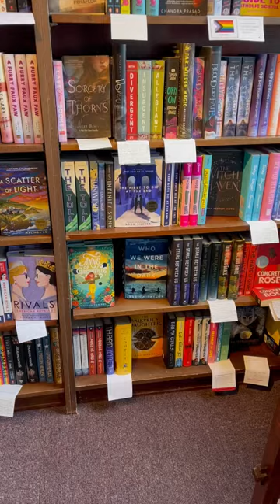Teen Friday Pick: The First to Die at the End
Adam Silvera's viral sensation "They Both Die at the End" now has a prequel!

Hear from our bookseller Bridey about what she thinks about it:
Death-Cast is calling with another heartbreaking queer romance in this prequel to They Both Die at the End. As the title suggests, this is a sad story, but there’s also a lot of hope as Orion and Valentino explore love, companionship, and what it means to live life to the fullest. Whether you’ve read the first one or not, this is a great book to pick up if you want a story that will touch your heart––just make sure to bring tissues!

Pick up their new book "The First to Die at the End"

to save 15% on a selection of books each week! The book featured in this video will be discounted from 10/07/22-10/13/2022